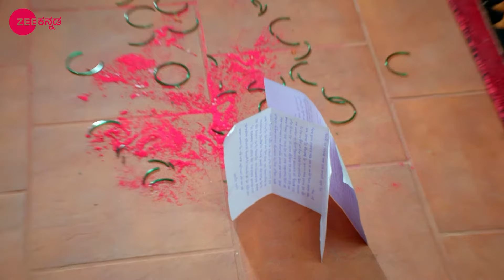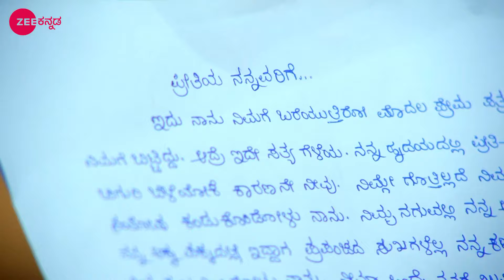ಆದಿತ್ಯ ಮತ್ತು ಪಾರ್ವತಿ ಮನೆಯಲ್ಲಿ ಕಾಣದಿದ್ದಾಗ ಗಾಬರಿಗೊಂಡ ಅನುಷ್ಕಾ!| Paaru | Zee Kannada | Ep. 609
Akhila gets scared on seeing Aditya's amulet lying on the floor. Further, Janani worries about the bad omens. Paarvathi and Aditya get ready to go into the forest. Later, Janani prays for Paarvathi-Aditya's wellbeing. Now, viewers in India can watch Paaru episodes before their TV telecast on ZEE5!